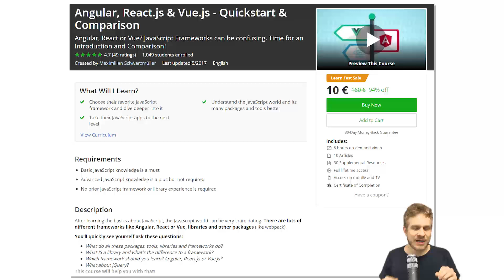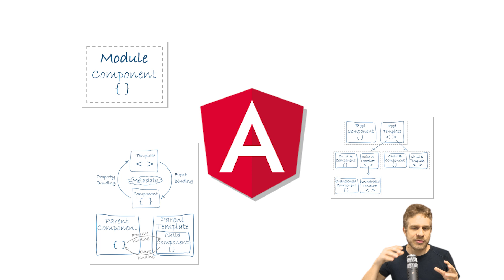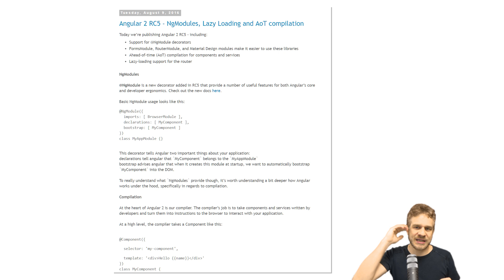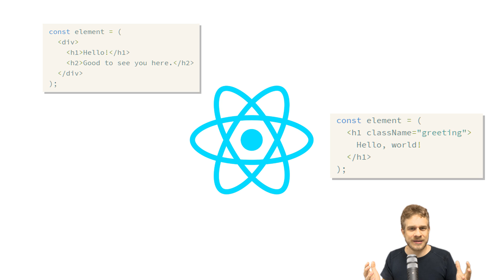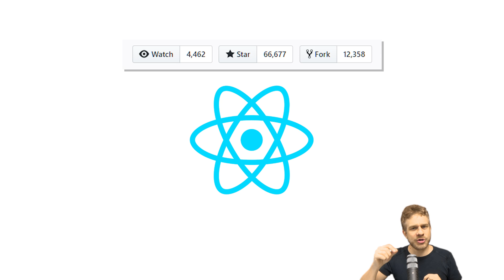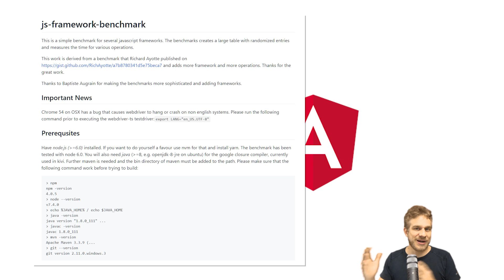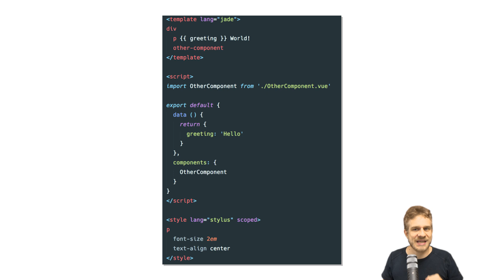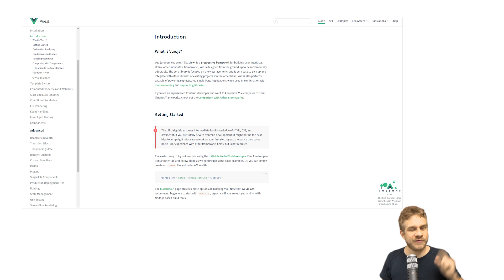Angular vs React.js vs Vue.js - My Thoughts!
Angular, React.js or Vue.js? I get this question a lot! Let me share some thoughts on it with you!

Want to read instead of watch? Here you go!